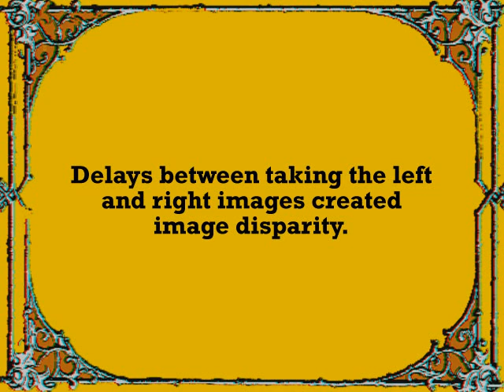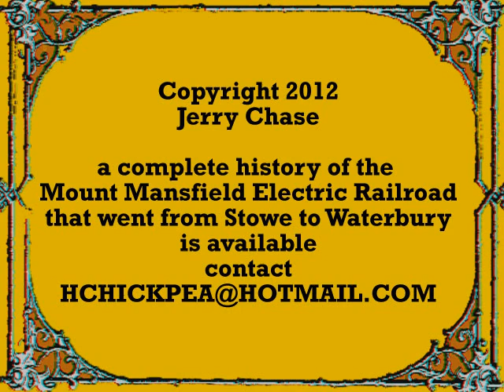Anaglyph3DMansfieldHouse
Anaglyph 3D from old stereoviews of the Mount Mansfield House in Stowe Vermont in the late 1800s.  Red/cyan or red/blue 3D glasses are needed.